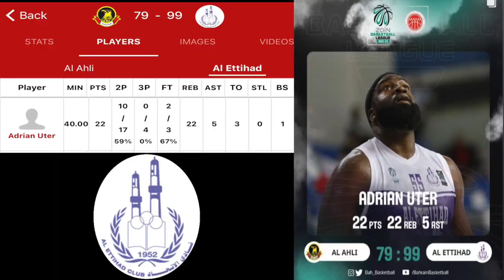Adrian Uter Highlights vs Power House Al Ahli Club (Bahrain Basketball)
Adrian Uter dominates with 22 points, 22 rebounds, and 5 assist over #1 ranked Al Ahli Club. This 20 point defeat is one of the worst loses Alhi has suffered over the years.